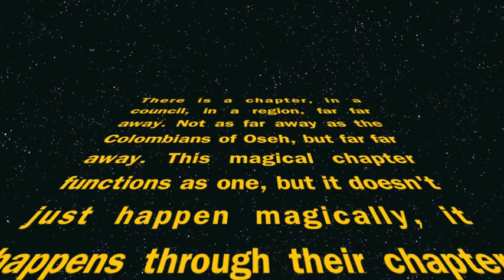Achshav BBG #304 Fall Board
Here is Achshav BBG's fal board 2011!
Song:
Baby Got Back--Sir Mix A-lot